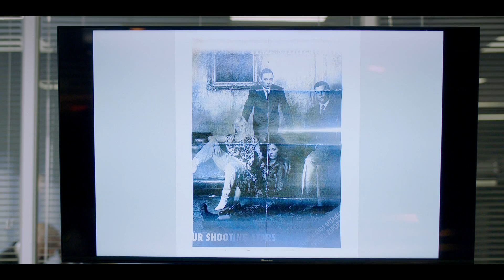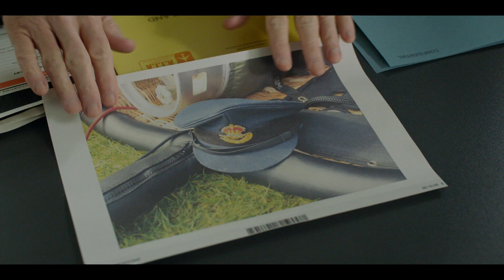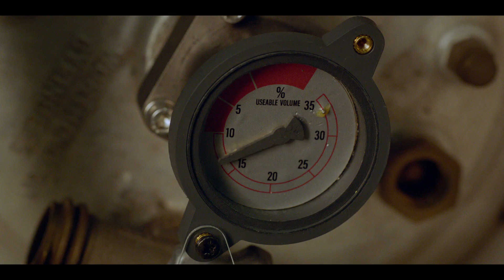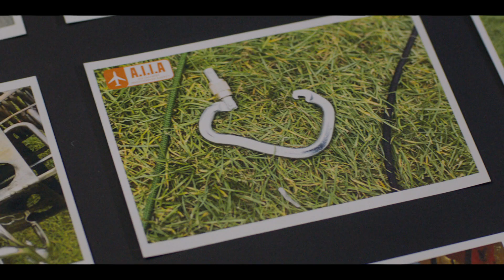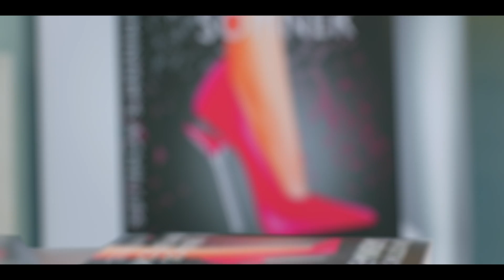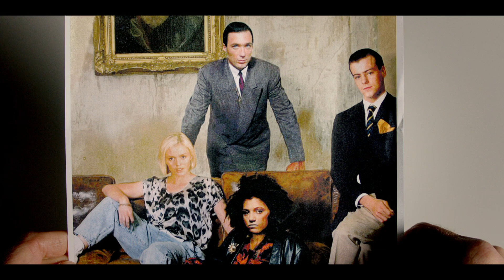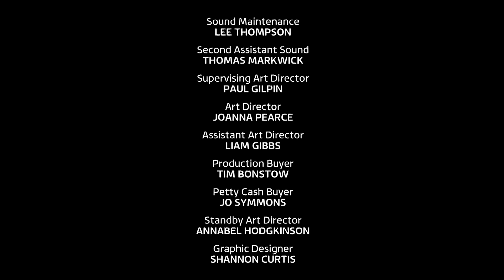Макдональд и Доддс: Человек, которого не было /2 сезон 1 серия/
Пять человек поднимаются на воздушном шаре, но только четверо возвращаются живыми.